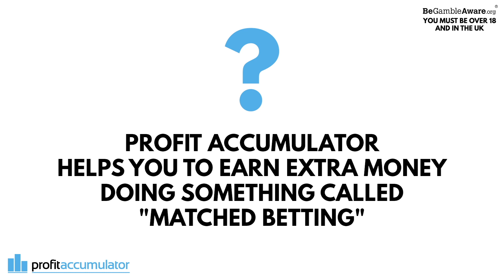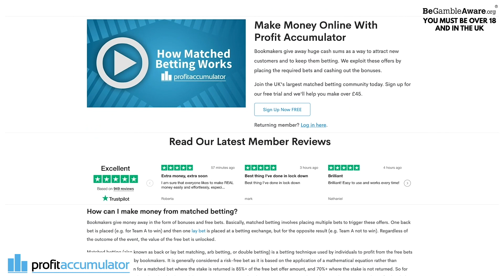It's Time We Win At United! | Stats Preview Show Ft. James & Cecil Jee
Join Profit Accumulator, the UK’s largest matched betting community, FREE TODAY and you could earn up to £45.

AFTV supports Black Lives Matter for equality and Our Wonderful NHS